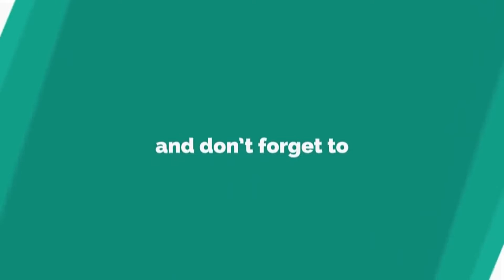রাঙ্গুনিয়ায় মানবাধিকার কমিশন দক্ষিণ রাজানগর ইউনিয়ন শাখার সম্মেলন অনুষ্ঠিত । চাটগাঁ সময়